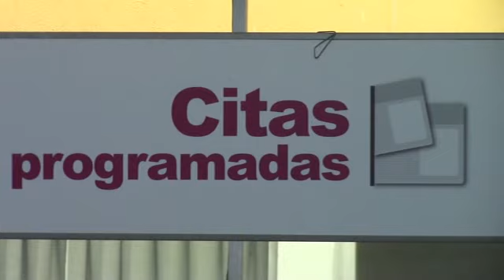LAS OFICINAS DEL INE SE ENCUENTRAN HABILITADAS PARA TRAMITAR LA CREDENCIAL DE ELECTOR